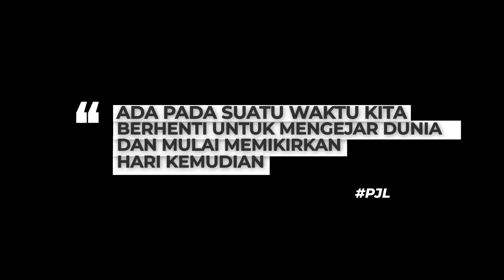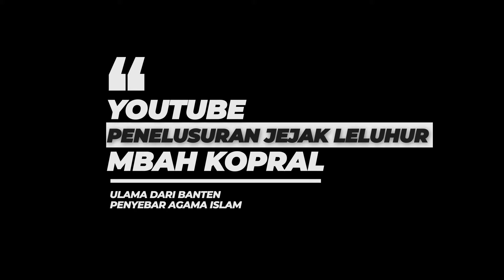Mbah KOPRAL Penerus Syiar (Jawara Banten Penyebar Syiar Islam di Bogor) PJL#21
PJL#21: MBAH KOPRAL PENERUS PERJUANGAN ABAH KHAER CIMANDE
JAWARA SEKALIGUS ULAMA PENYEBAR SYIAR ISLAM

Mbah Kopral merupakan seorang ulama sekaligus pejuang yang berasal dari Banten. Beliau memiliki darah Cirebon.
Selain sebagai Ulama, beliau juga merupakan seorang pejuang kemerdekaan Indonesia.

Ada hal yang menarik dari sejarah Mbah Kopral, menurut cerita Juru Pelihara makam, Ustadz Ahmad. Mbah Kopral ini merupakan keturunan dari Tubagus Abu Khair atau yang lebih terkenal dengan Abah Khaer, yaitu seorang ulama sekaligus jawara penemu ilmu pencak silat aliran Cimande. Selain itu juga beliau merupakan keturunan dari Sunan Gunung Jati, yang nasabnya sampai kepada Rasulullah SAW.

Saksikan Selengkapnya di Penelusuran Jejak Leluhur episode ini

Tim PJL berterima kasih kepada:

Ustadz Ahmad
Pengasuh Pondok Pesantren Darul Rohman
Kampus BBHS, Ciomas, Pagelaran, Bogor
dan Seluruh Keluarga Besar Pondok Pesantren Darul Rohmah

Lokasi makam Mbah Kopral:
Jl. Kramat Mbah Raden Kopral
Kampung BBHS, RT 002/ RW 012
Desa Pagelaran
Kec. Ciomas, Kab. Bogor

Bumi Padepokan Penelusuran Jejak Leluhur:
Komplek Griya Indah Blok D10/23
Sindang Barang, Bogor
Jawa Barat, Indonesia
Contact Person:
Ki Gendring

@kangluddychannel @Narasi Misteri @RadenGepengchanel @LenteraMalam @jurnalrisa @KangBanyak @kisambungroso @pangeranjagadlangit @kipranalewu @Itsmichhh @bianturu @PANJIPETUALANG_REAL @KisahTanahJawa @AlgoritmaAlamNusantara#penelusuranjejakleluhur